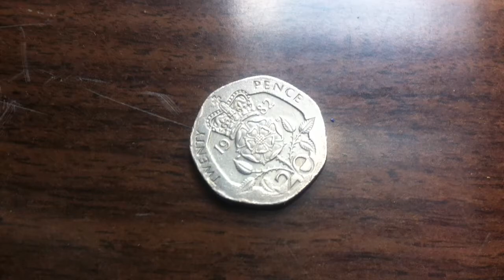Coin Finds of the Day for July 18, 2013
Coin 1 : United Kingdom 20 Pence 1982

¡Note!
This is a short list of what I look for in Coin Hunting
Pennies : Wheat Pennies that are from 1909 to 1958.
Lincoln pennies from 1959, 1960, 1961, 1962, 1963.
The Bicentennial Pennies of 2009.
Also Pennies with the S mint mark.
Nickels : Buffalo Nickels
Jefferson Nickels from 1939 to 1964
War Nickels which are 1942, 1943, and 1944
Tags : Money coins coin Moneda Monedas Plata Peso Dinero Lire Euro Dutch Guilder 盾 Cents Penny Nickel Cora Quarter Dollar Centésimos Centésimo Centesimo Centesimos Balboa Lira centas  centime Qindarka sent stotinka centesimus Swiss franc Rappen